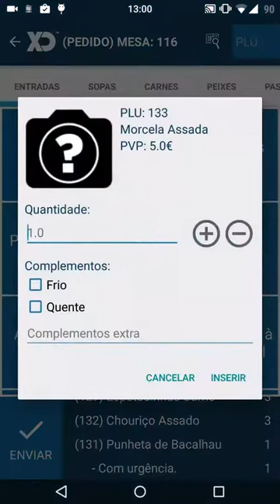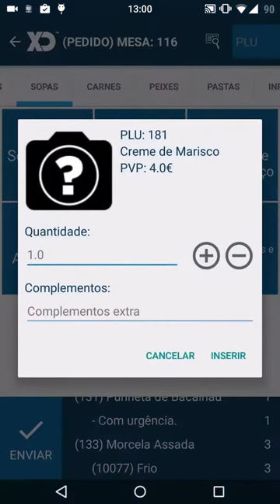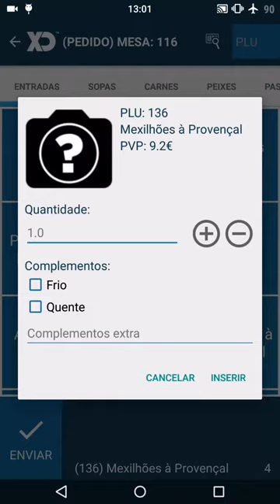XD orders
A aplicação XD Orders facilita, agiliza e simplifica o processo de registo de pedidos na mesa.
Todos os pedidos são entregues instantaneamente no servidor e reencaminhados (se for o caso) para a cozinha.
Vem com uma base de dados demonstrativa para que possa experimentar toda a aplicação sem necessidade de conexão com o XD Rest.